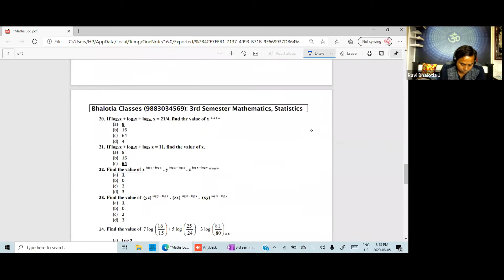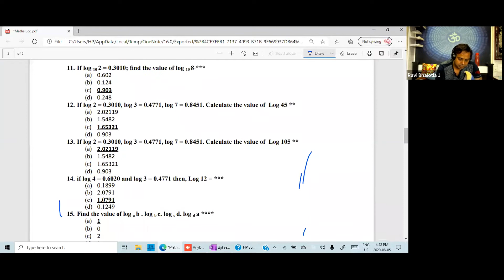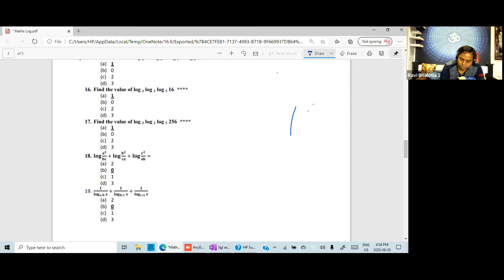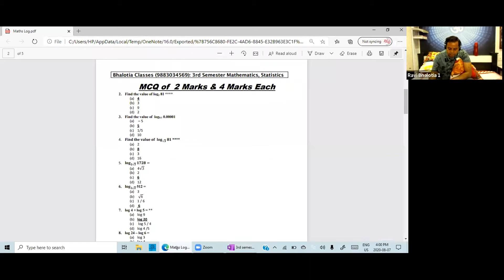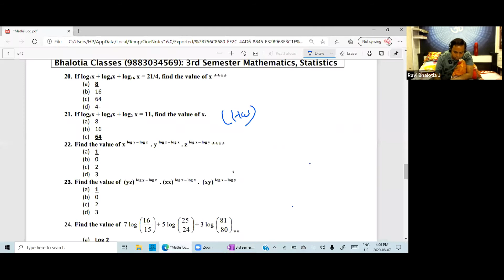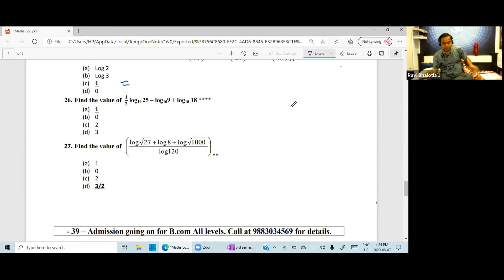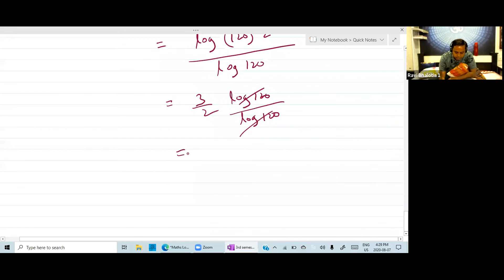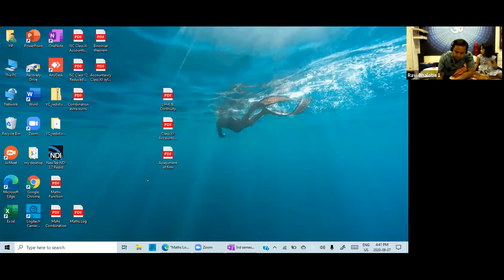3rd sem maths log full video